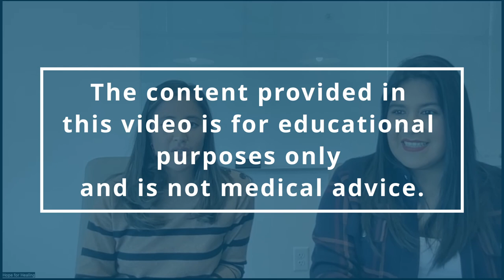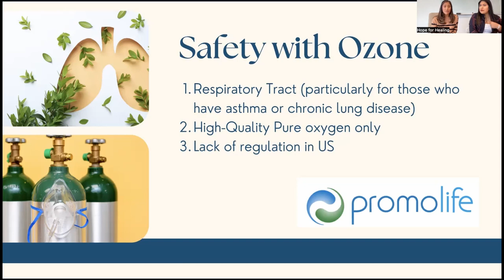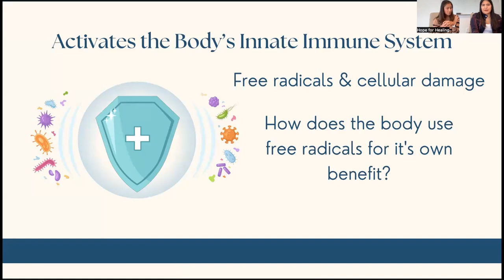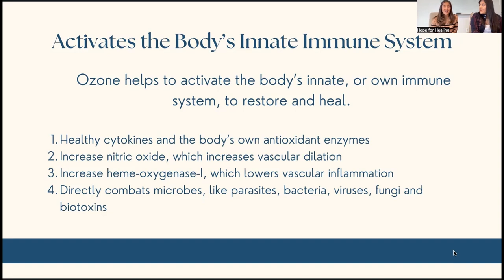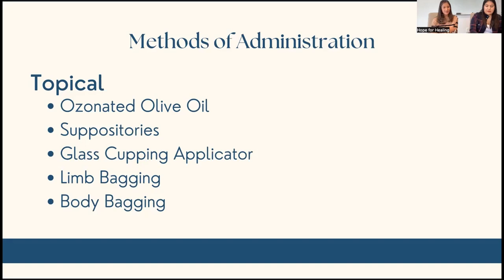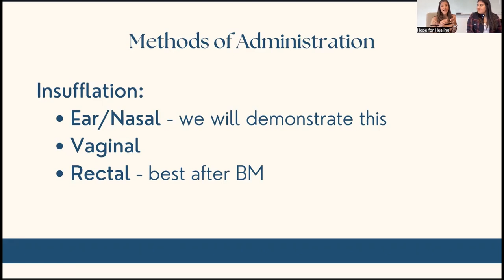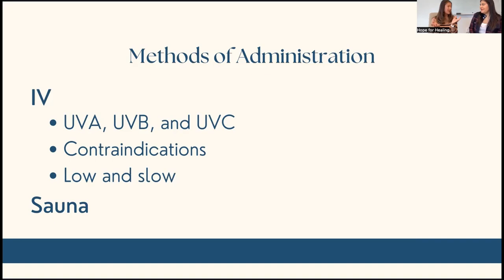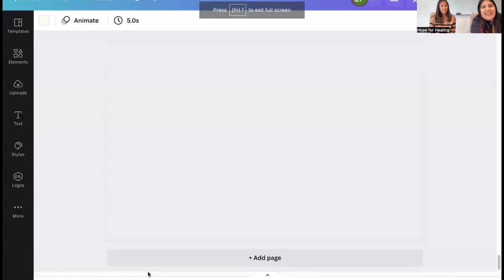Let's Talk About Ozone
In this virtual event, Dr. Toni Boyajian, teaches us about Ozone. From what it is to what the BENEFITS are for both sick and well people.